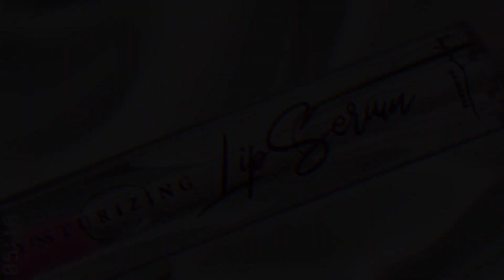Tips Atasi Bibir Kering! | Lip Serum Hyra skincare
Aku harap kalian semua suka dengan video aku kali ini.